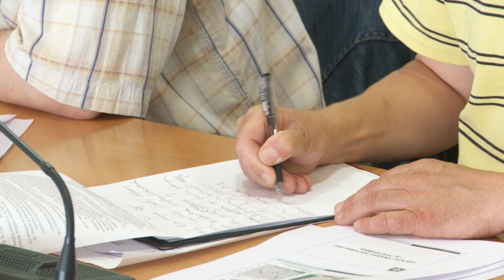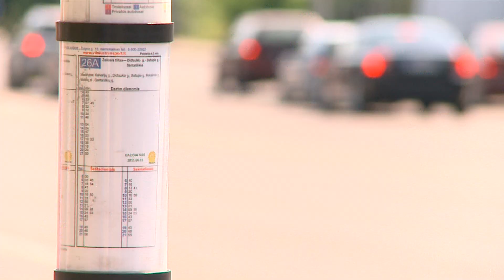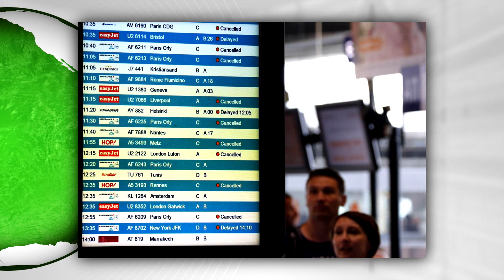Naujienos per „Penki TV"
Lietuvos bankas pristatė Finansinio stabilumo apžvalgą; apsaugos ministrui socialdemokratui V. Andriukaičiui; streikuoja 11-os Europos šalių oro transporto darbuotojai.